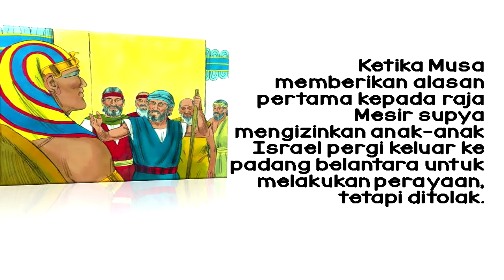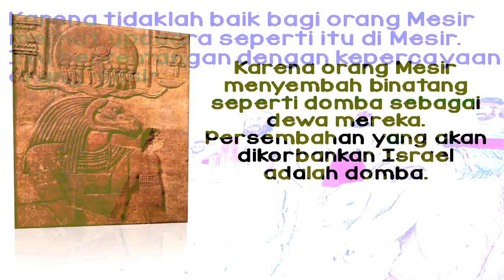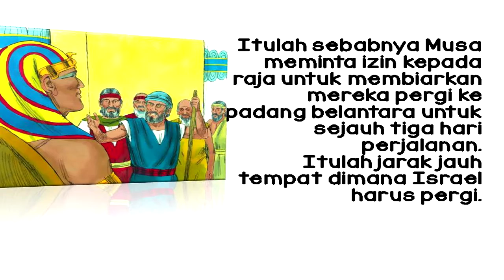Renungan Pagi Anak, 5 Februari - Pergi Untuk 3 Hari Perjalanan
Renungan Pagi Anak & Pelajar, 5 Februari
Judul: Pergi Untuk 3 Hari Perjalanan
Narator: Isti Indartanti

Lalu kata mereka: "Allah orang Ibrani telah menemui kami; izinkanlah kiranya kami pergi ke padang gurun tiga hari perjalanan jauhnya, untuk mempersembahkan korban kepada TUHAN, Allah kami, supaya jangan nanti mendatangkan kepada kami penyakit sampar atau pedang."

Layanan ini disediakan oleh Adventist Broadcasting Channel